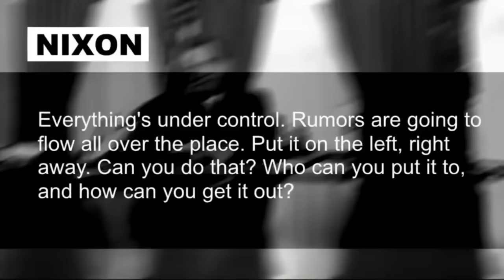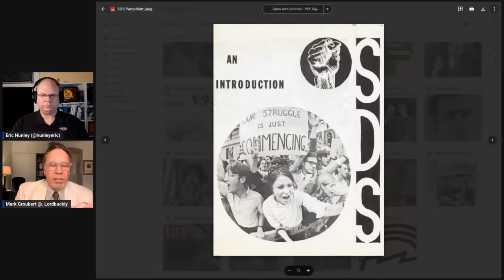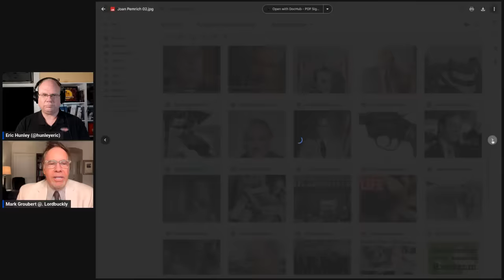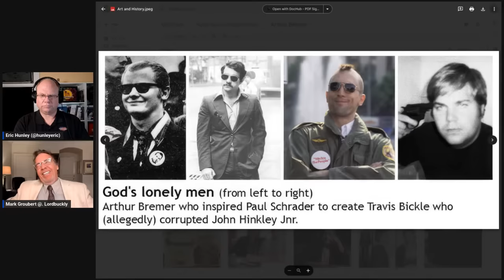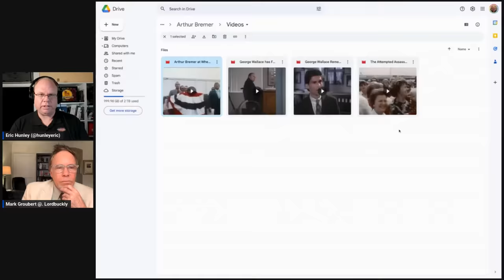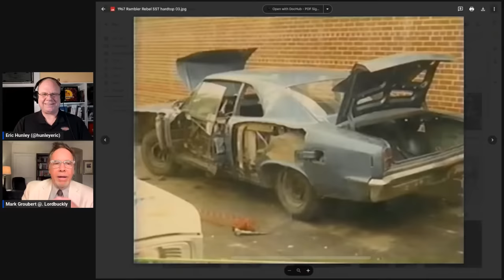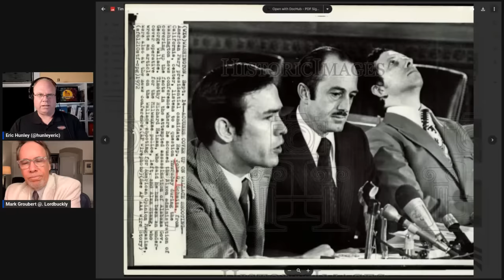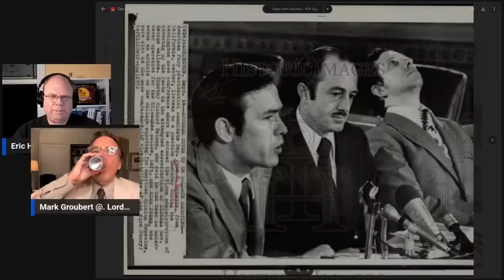Who is Arthur Bremer? How is he tied to Taxi Driver?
In the latest episode of America's Untold Stories, hosts Eric Hunley and Mark Groubert delve into the intriguing life of Arthur Bremer and his unique connection to the iconic film Taxi Driver. Join them on a captivating journey as they uncover the untold story of this would-be assassin.Arthur Bremer, a name that still resonates with chilling fascination, was the individual behind one of the most infamous attempted assassinations in American history. But who was he, and what led him down such a dark path?

Crypto?